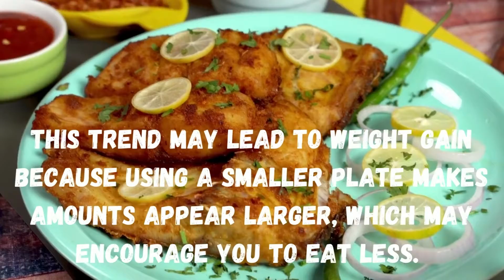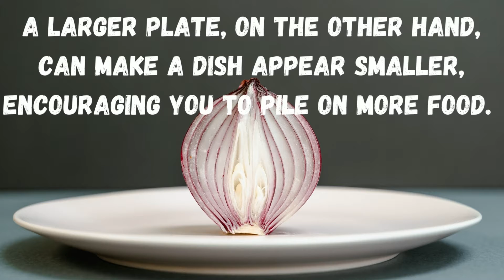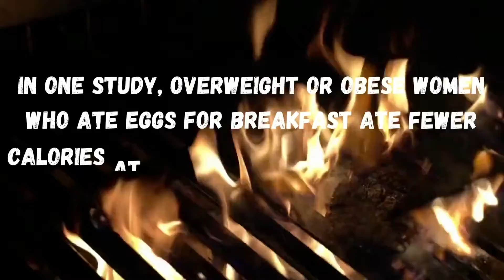All About How to Lose weight Fast without Diet or Exercise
Want lose weight without diet or exercise? Us too! Here's How...

Losing weight is never easy and is different for everyone, listed below are all services I use or have used and would recommend them to anyone and everyone. Want Bigger results with your weight loss journey ? Start here:

Take a 1-minute quiz to find out what type of social media job you are best suited for now!

Fix Low Back Pain Fast!